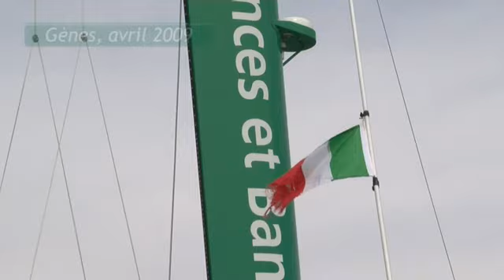Groupama 3 sur la Route des Filiales